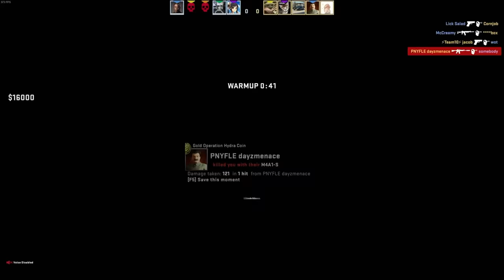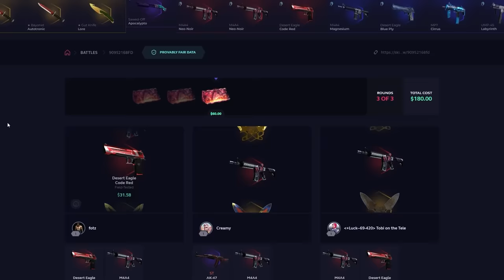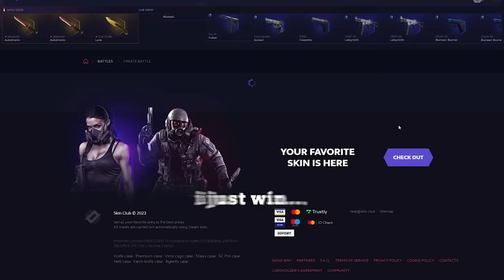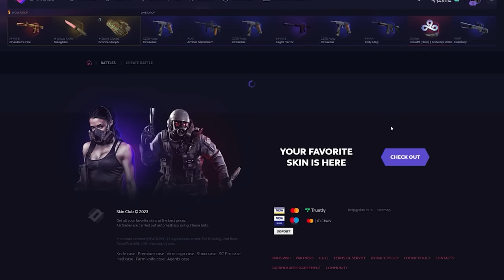when the CS:GO is just right